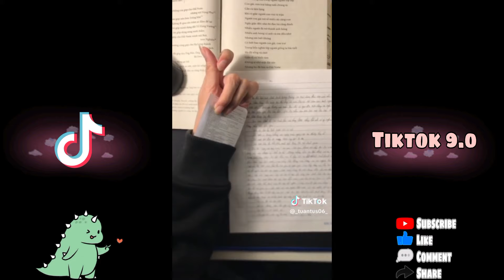TikTok Học Sinh - Học Sinh Việt Nam Đi Học Đú Trend , Những Điệu Nhảy Hot Trend #118